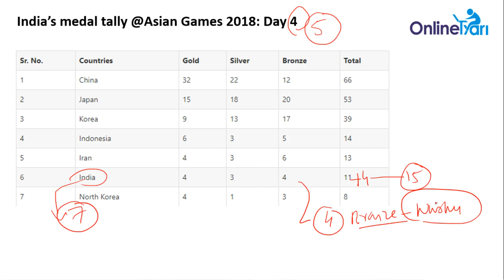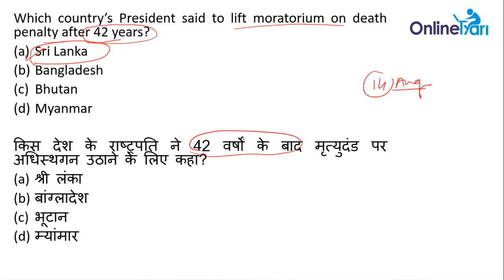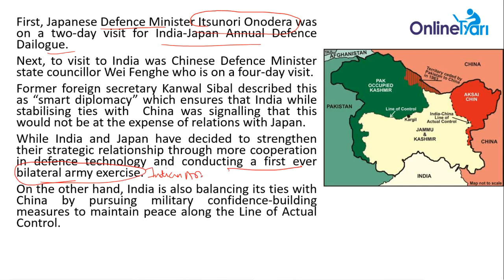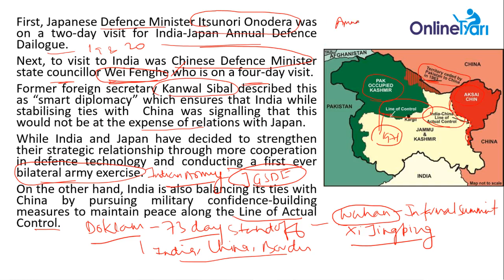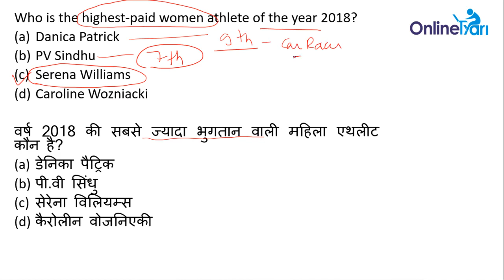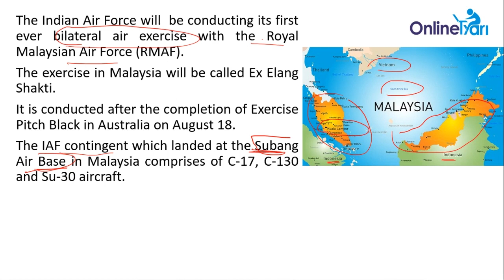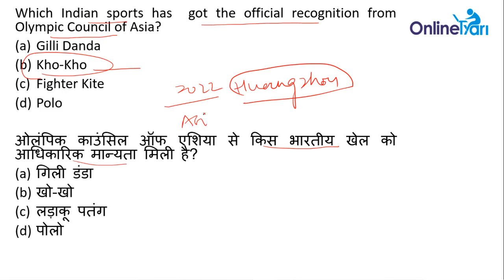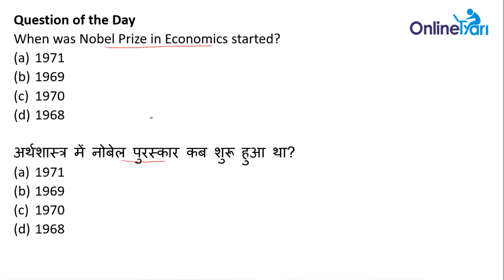August Dose #23 | 23rd August 2018 | Daily Current Affairs | हिंदी करेंट अफेयर्स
This video contains comprehensive current affairs and GK for 23rd August 2018 and it is prepared by our current affairs expert Surendra Sir.

Daily Current affairs are useful for all government exams like Railways, SSC, Banking etc.  OnlineTyari current affairs videos are created in the bilingual mode so both Hindi and English Medium students can watch it at the same time.

July Premium Current Affairs PDF is Now Available in English.

जुलाई की प्रीमियम करेंट अफेयर्स PDF हिंदी में उपलब्ध। अभी डाउनलोड करें

June & July Month Current Affairs Notes (English Medium) PDF is now available. जुलाई महीने की करंट अफेयर्स नोट्स (हिंदी में) की PDF उपलब्ध है।

केरल बाढ़ पीड़ितों के लिए बढ़ाएं हाथ, करें सहयोग TyariPLUS के संग
Join करे TyariPLUS और यूज करें कूपन कोड: KERALA10. -TyariPLUS Join करने के लिए क्लिक करे.